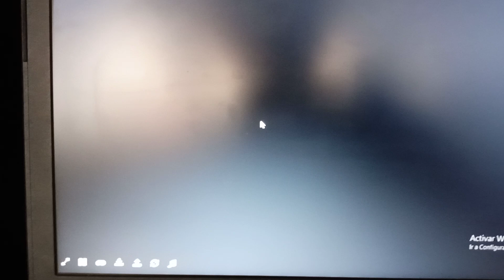Toy Story Sega Genesis: Game Over.